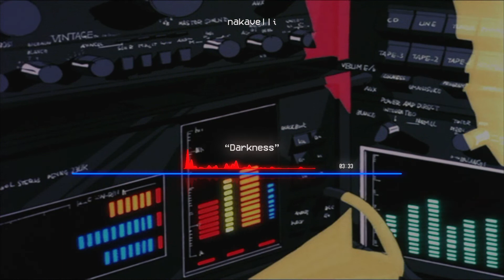[FREE FOR PROFIT] Dark Melodic Trap Type Beat "Darkness" | prod. nakavelli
[Szn 3, #22]
This beat is 100% FREE TO USE. You can sell your song on itunes, upload to spotify, youtube exc. You can also use it for background music in a video. I enjoy seeing what people make w my beats so send me your music links as well.

Even though this beat is 100% free, it is still my Intellectual property. If this beat is used without purchasing a lease, I reserve the right to keep my publishing rights and writers share in the event that this music is used by a major label/artist.